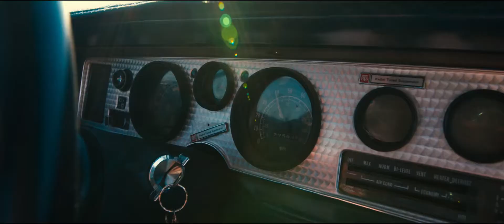Unpregnant (2020) - "I Love Me Too" and "All My Favorite People" - Soundtrack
- 0:00 "I Love Me Too" by Kirby
- 1:21 "All My Favorite People" by Maren Morris and Brothers Osborne